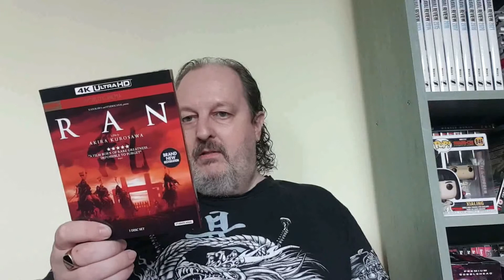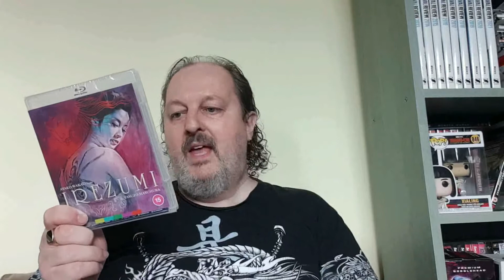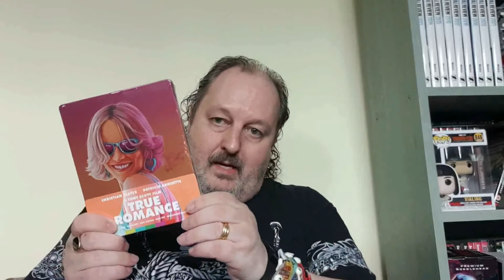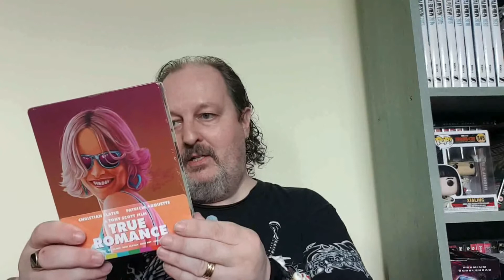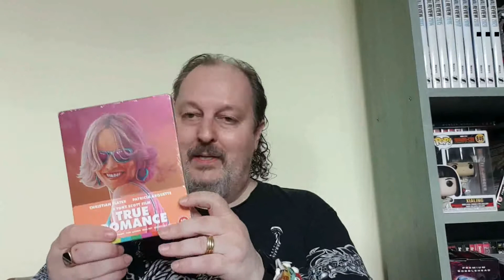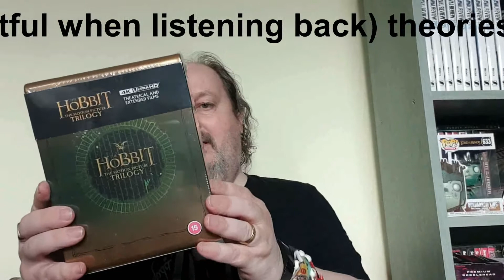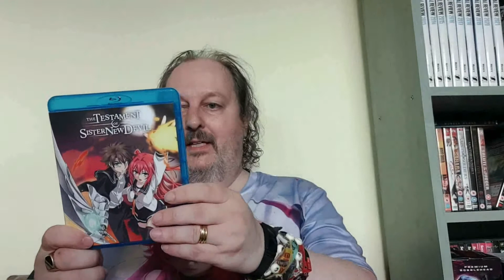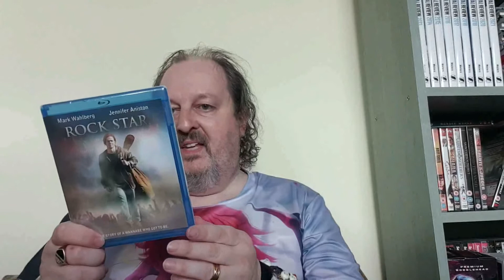Haul video - Week commencing 18/7/2021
Showing the Blu-rays I've bought arriving between 18th and 24th July 2021 inclusive.